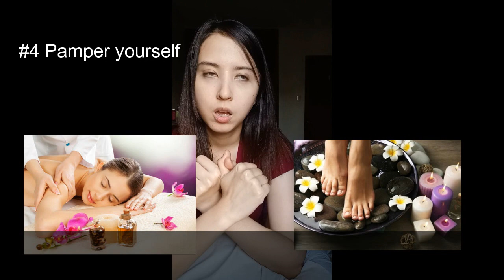How to Relieve Stress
~ 10 tips to release & relieve your stress and become stress free... Please watch until the end... (Fun Time)